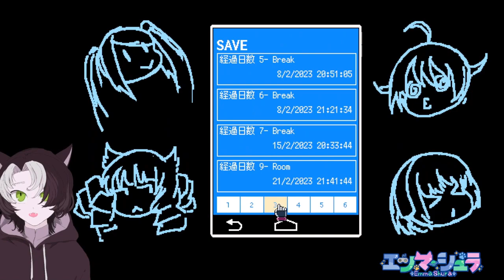猫、バーテンダーになる【VA-11 Hall-A】#9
猫のエンマ・シュラです。

「飲み物とおつまみを用意して
リラックスした状態でプレイしてください。」

#1~8はこちらから。